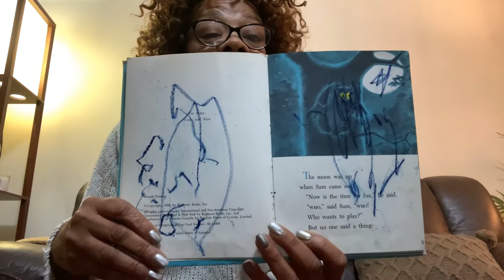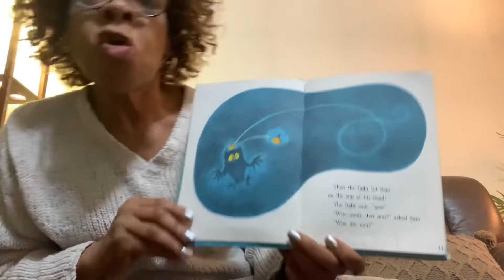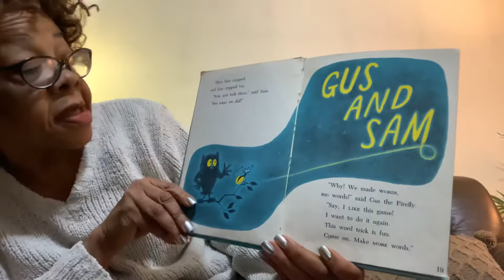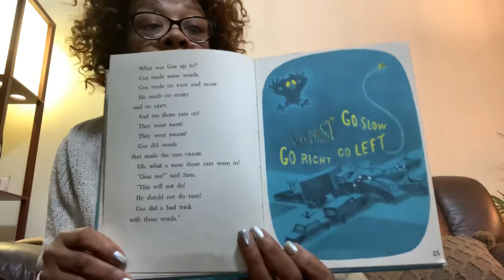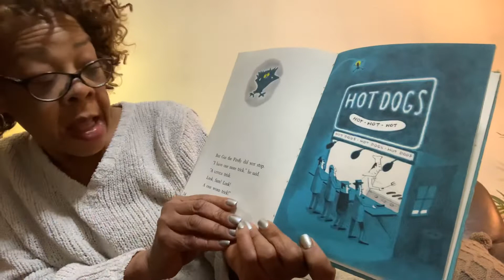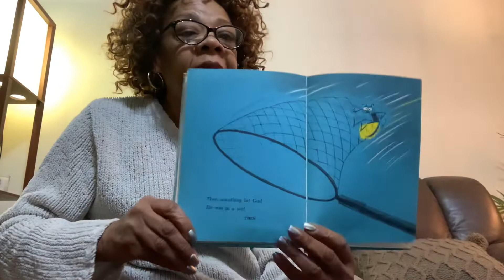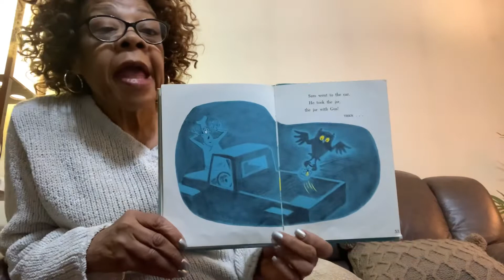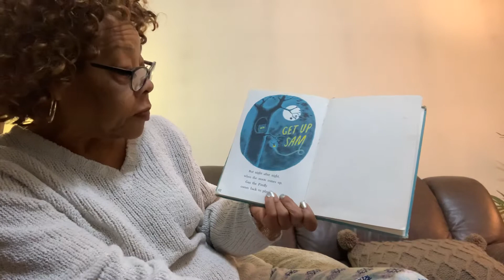March 22, 2020